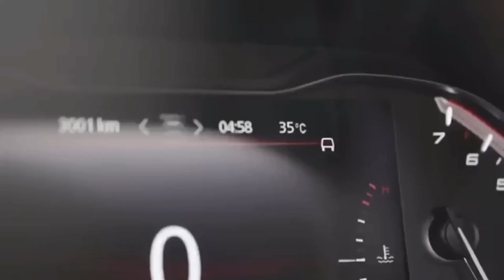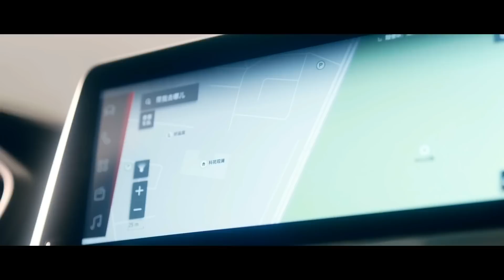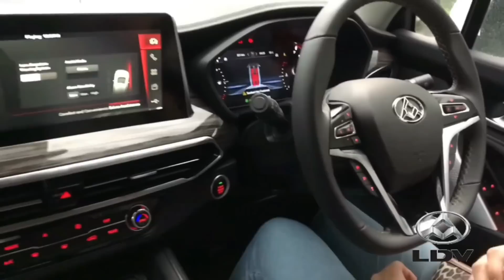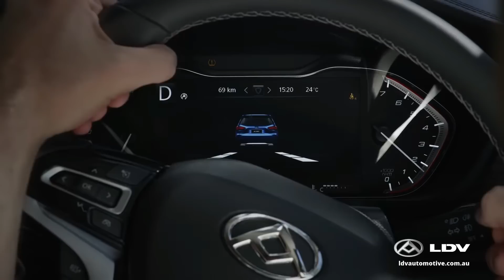MG MAXUS D90 IS THE 7 SEATER SUV BETTER THAN TOYOTA FORTUNER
MG Maxus D90 will be MG's answer to Toyota Fortuner and Ford Endeavour so in this video of CarVerSal YouTube channel I Harsh Babbar will tell you all about the MG MAXUS D90.